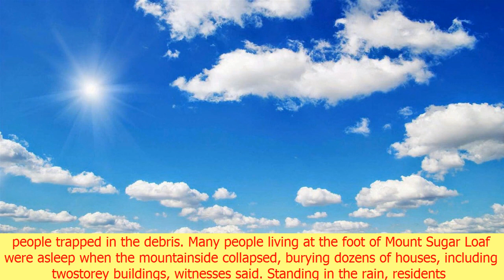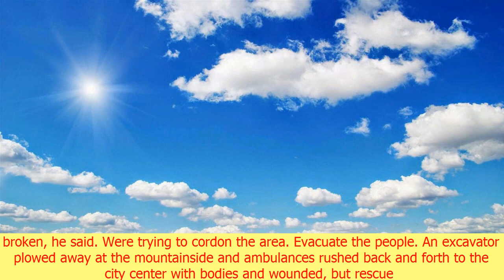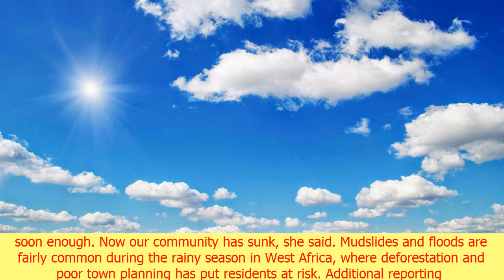More than 200 killed in sierra leone as mudslide sweeps away homes | CNN lastest news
More than 200 killed in sierra leone as mudslide sweeps away homes